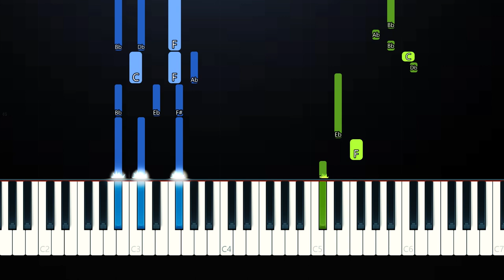The Kid LAROI ft Lil Mosey - WRONG (Piano Tutorial)